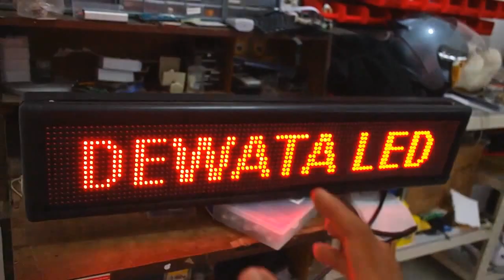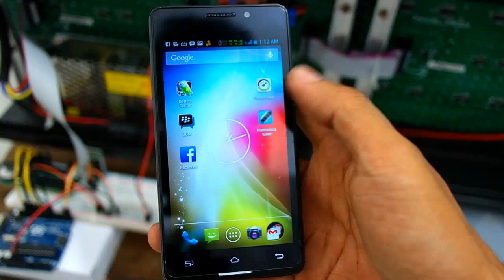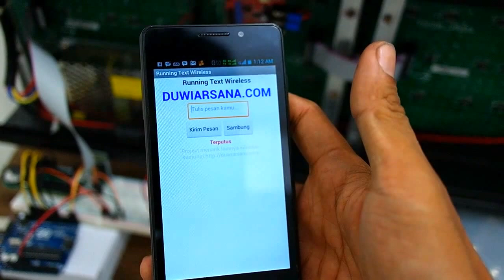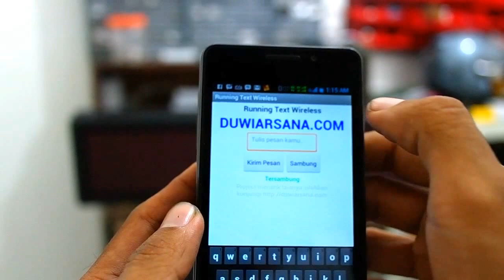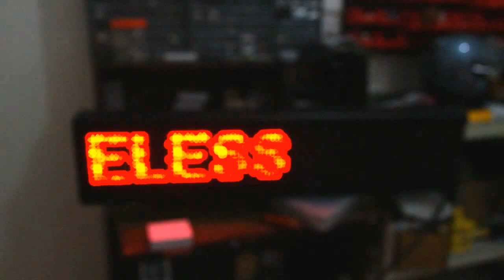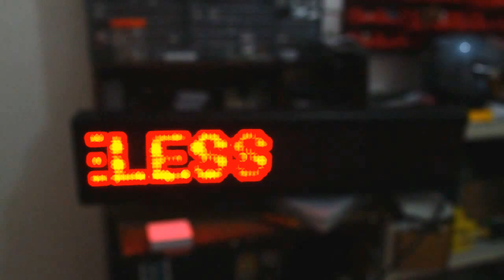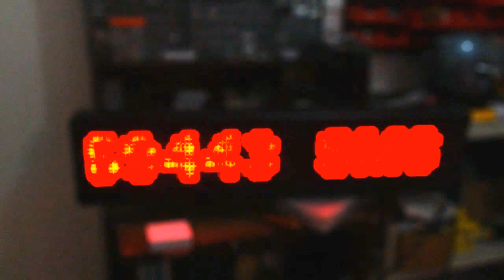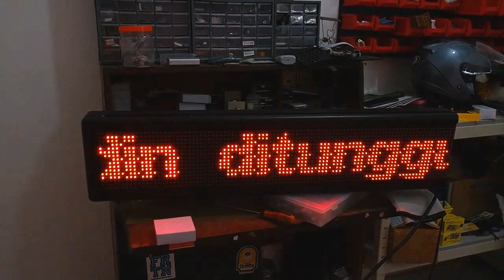Update Tulisan Running Text Lewat Android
Pakai handphone android kamu bisa ganti pesan tulisan di running text atau led matrix dengan sangat mudah dan langsung menggunakan aplikasi dari